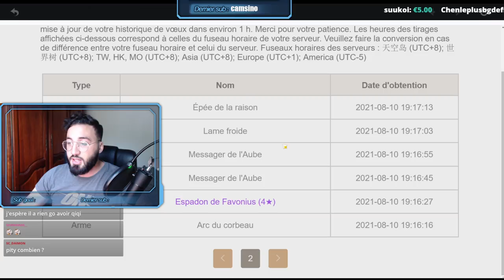INCROYABLE !! INVOCATION BANNIERE BAAL PLUS DE 10 000 PRIMOGEMMES POUR C6 SARA | GENSHIN IMPACT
Aujourd'hui on voit ensemble

genshin impact fr, Gacha, Mobile, Nintendo Switch, Gameplay, PS4, PC , ayaka, inazuma, 2.1 genshin , 2.1 genshin impact, kokomi, Sara, baal , shogun raiden, inazuma